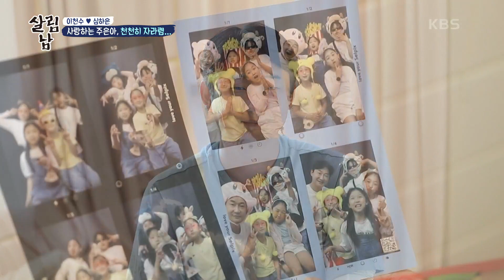“요즘 MZ 세대 모르세요?” 주은이의 바람대로 네 컷 사진을 찍으러 간 천수 [살림하는 남자들/House Husband 2] | KBS 220611 방송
“요즘 MZ 세대 모르세요?” 주은이의 바람대로 네 컷 사진을 찍으러 간 천수